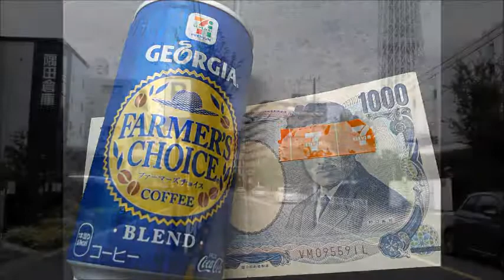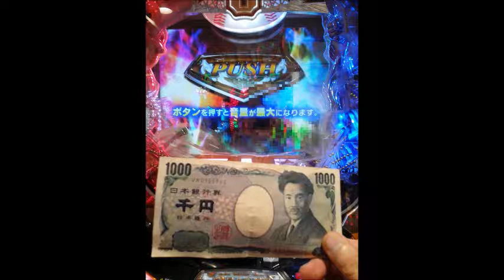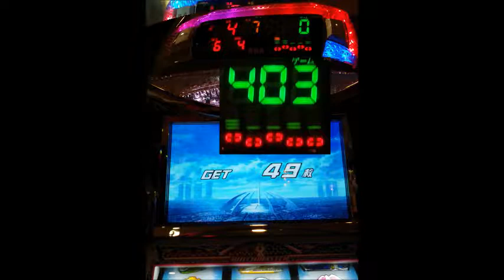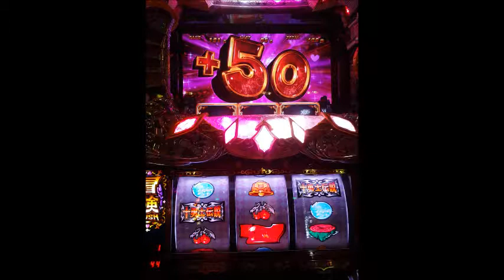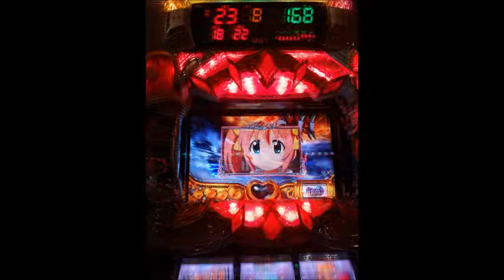ガチクズ爆走 シスタークエスト４ 時の魔術師と悠久の姉妹、ついでのﾏｼﾞｷﾁ産廃ﾊﾟﾁ、319巨人の星 ▲シスクエ４最後の打ち散らかしの秋分の日、振り替え休日 20180924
*Cemetery Gates - Pantera
気軽に打ち散らかせるシスクエ４がついにご臨終になるので心残りのないよう打ち散らかしてきた
さようなら、シスクエ４('A`)ﾉ
0:00　昼過ぎ爆走ε=ε=┏(；TдT）┛
0:35　スカイツリー真横
1:09　荒川爆走ε=ε=┏(；TдT）┛
2:54　場末墓場のクソぼったくり店到着
3:11　ボタンを押すとパチンコ依存症になります！(≧д≦)
依存症のｹﾞﾛ貧乏人で混みすぎて打てなかったので
ﾏｼﾞｷﾁ319産廃、巨人の星でｸｿ養分まらﾁｬﾗ捲くりヽ(`Д´)ﾉ ｳﾜｧｧﾝ!!
4:14　ウイッチマスターゲロ養分ヽ(`Д´)ﾉ ｳﾜｧｧﾝ!!
4:27　シスクエ４、へばりつき乞食が退いてようやく最後の黄昏
　　　最後の黄昏は気合で中途半端に黄昏
　　　749G、1597枚ヽ(`Д´)ﾉ ｳﾜｧｧﾝ!!

2000点で、タバコ４個
チャラ相当

つづく、、、